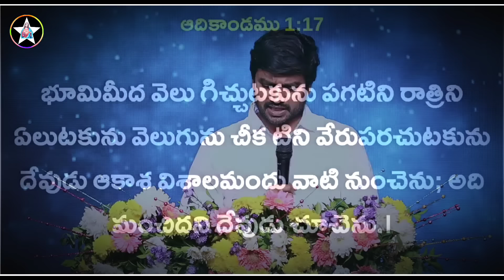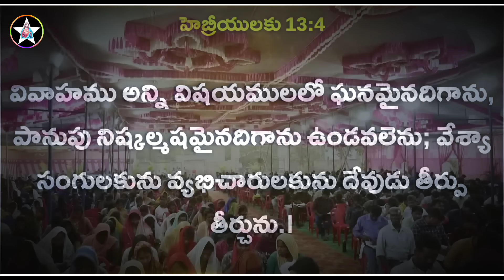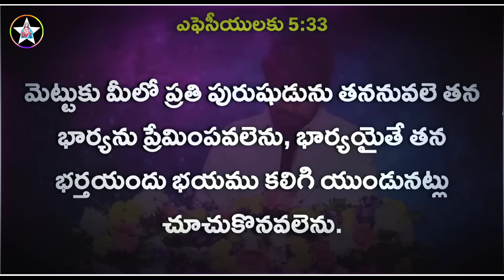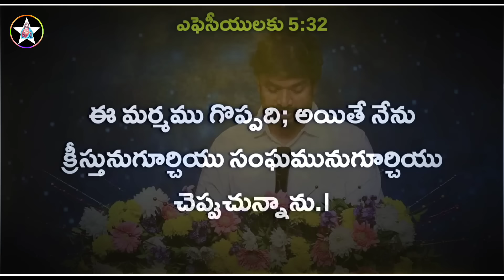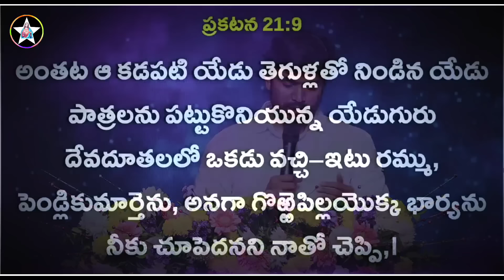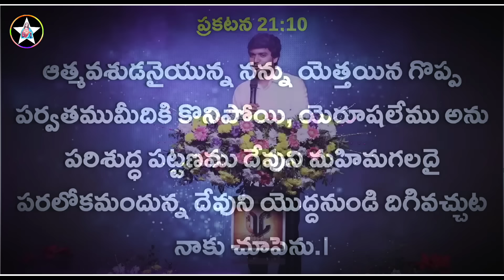🔴 DAY 3 - Afternoon Session || Desire Of Christ @ #2024 National Bible Seminar || P JAMES LIVE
గమనిక : "ఈ ప్రసంగాల ద్వారా మీరు ఆత్మీయంగా ఆశీర్వదించబడితే, ఈ YouTube Channelను ఇతరులకు Share చేయండి. మేము Upload చేసే Videoలు మీకు Notification రూపంలో రావడానికి, Bell Iconని Pressచెయ్యండి."

//CHECK THE LINKS - BELOW, (BASED UPON YOUR INTEREST)//